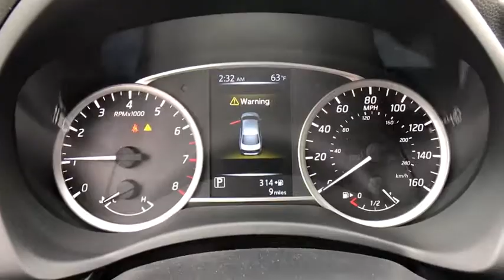2017 Nissan Sentra Nissan Of Muskogee, Used cars, Muskogee New cars, Muskogee Vehicle service, Musko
Easy Auto Finance Muskogee Oklahoma
2017 Nissan Sentra SV - Stock#: N4301 - VIN#: 3N1AB7APXHY308428